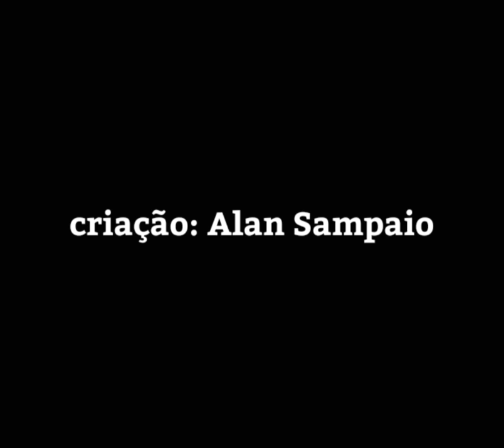DJ Coronga!!!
Esse e o cara dos batidões!!! Som na caixa DJ Coronga!!!😷😷😷🌡️💉🤦🏻‍♂️😂😂😂